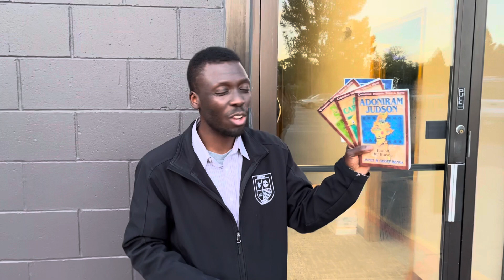WELCOME to OUR CAMPUS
Remember today is the day to encourage others